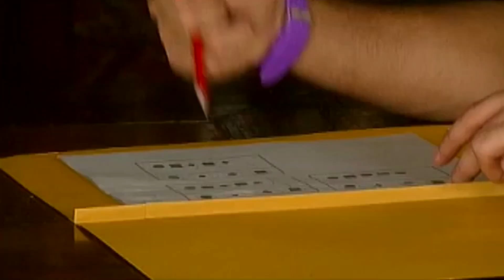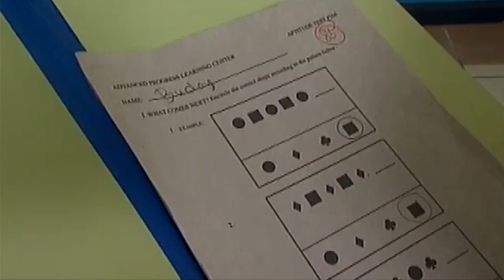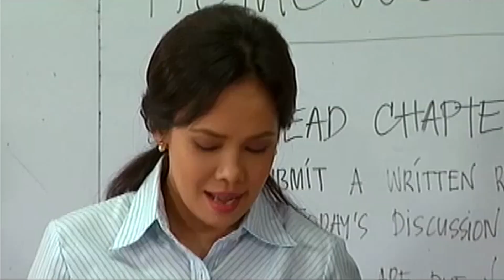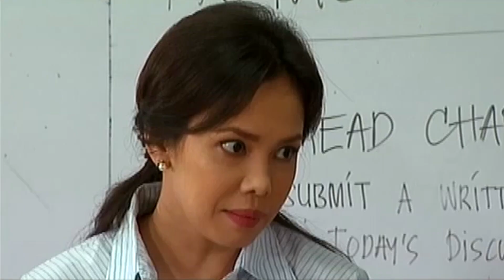Full Episode 90 | Budoy